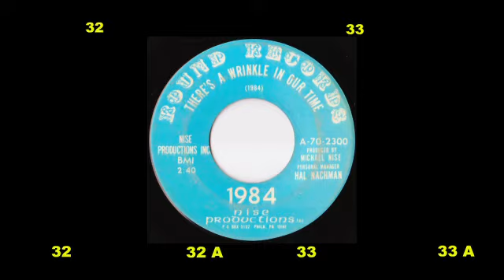1984.......There's a Wrinkle In Our Time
Album TRAMP SEVENS Vol.1